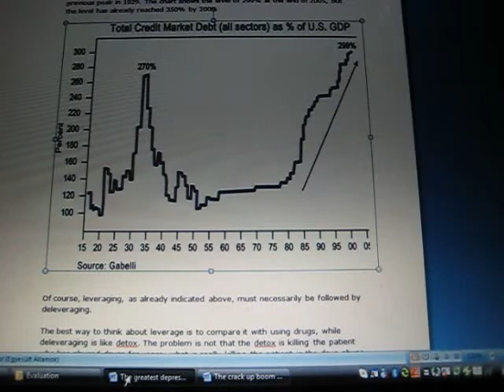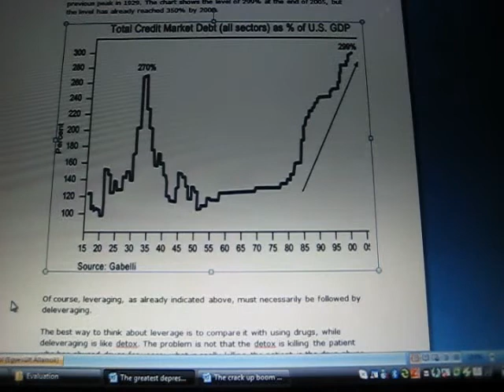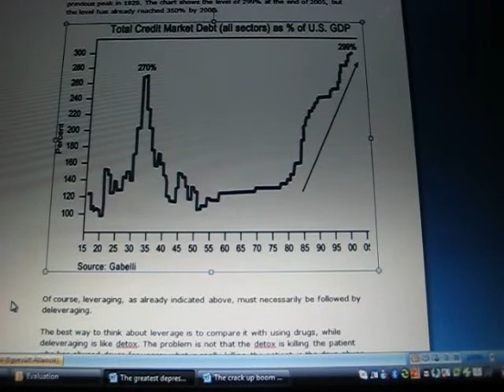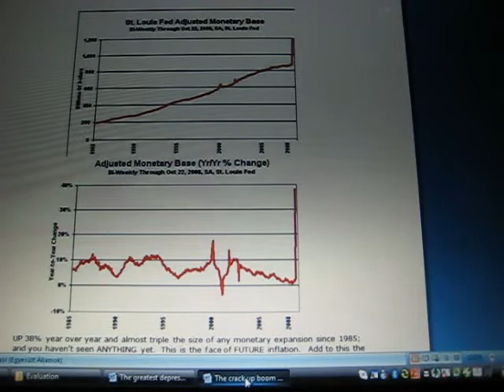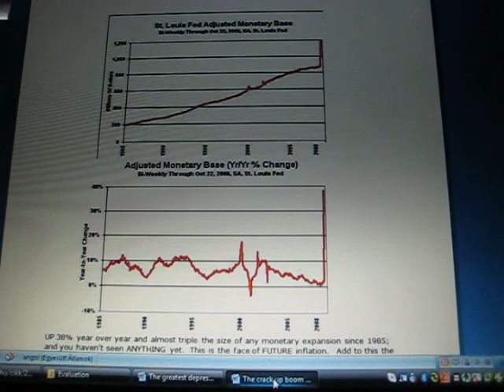Tozsde blog /32/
Bloomberg, Dec. 15 - Dollar Staggers as U.S. Unleashes Cash Flood:
"U.S. policy makers are flooding the world with an extra $8.5 trillion through 23 different plans designed to bail out the financial system and pump up the economy. The decline (of the dollar) shows that the increased supply of money may be overwhelming investors. "